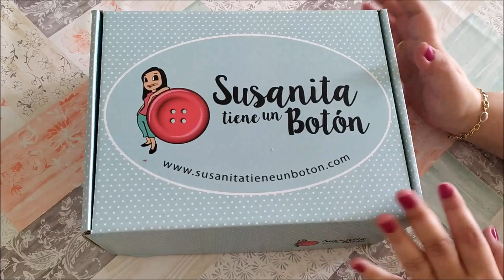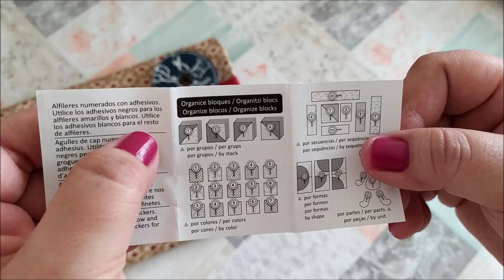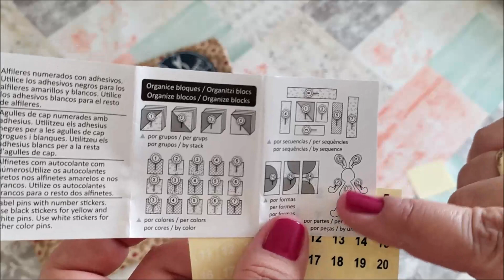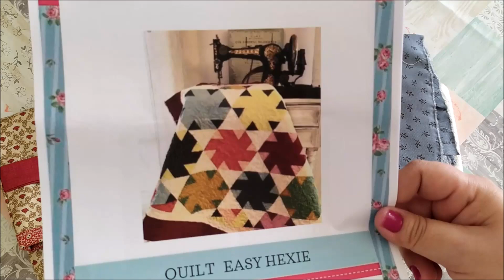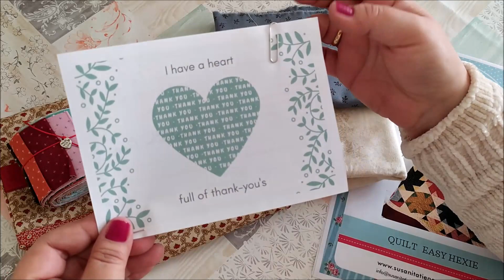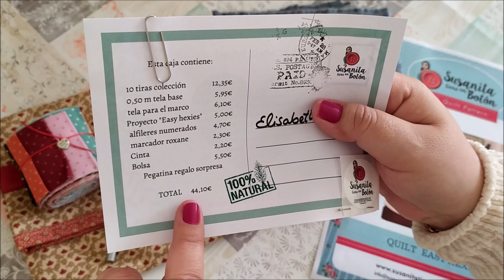✂️ Caja de Suscripción Patchwork Abril 🧵 Susanita tiene un Botón 🧵 Patchwork y DIY Costura Retales